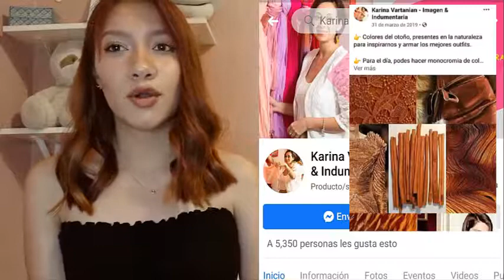Inbound Marketing: 8 Ideas para crear y compartir contenido